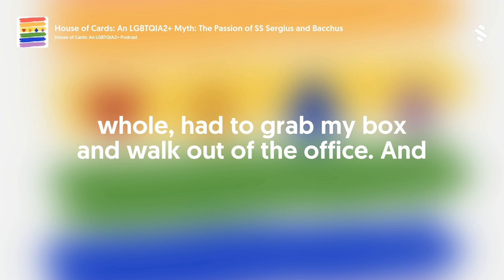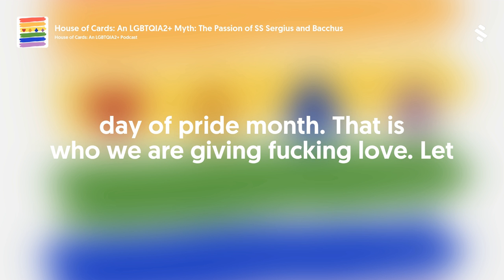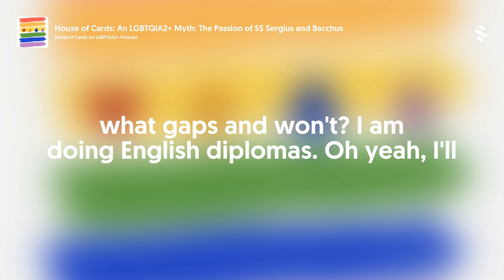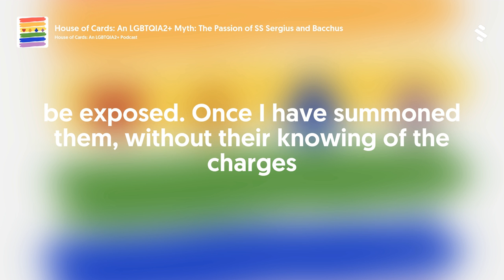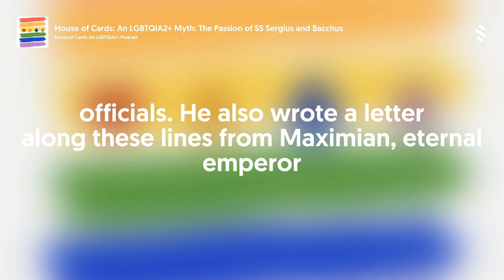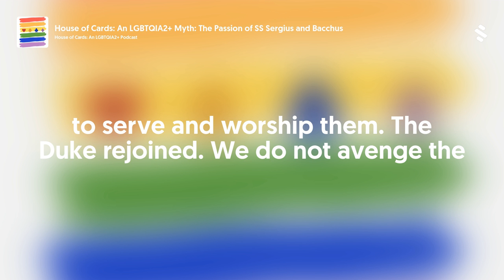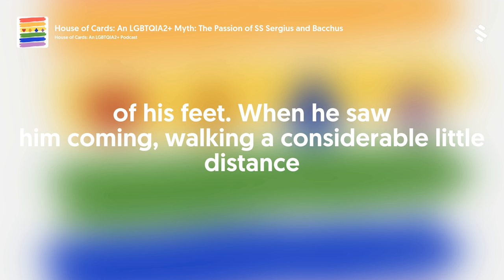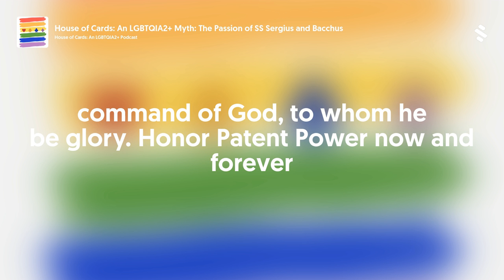House of Cards: An LGBTQIA2+ Myth: The Passion of SS Sergius and Bacchus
Today we begin our second epsiode in the series LGBTQIA2+ Myths, with avery doing a solo reading of The Passion of SS Sergius and Bacchus. Remember you are vaild as fuck, and stay gay.
Written by Avery Ann
Edited by Jaxson Stiles
Produced by: Jaxson, Avery  and Simone, Jesse,